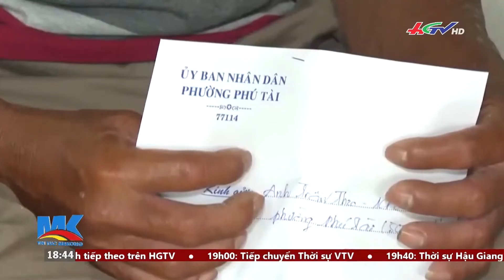Hạnh phúc vỡ òa, từ cõi c.h.ế.t trở về | Tin nóng Mekong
* Zalo: Truyền hình Hậu Giang
* App: Hậu Giang TV
* Điện thoại: 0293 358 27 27